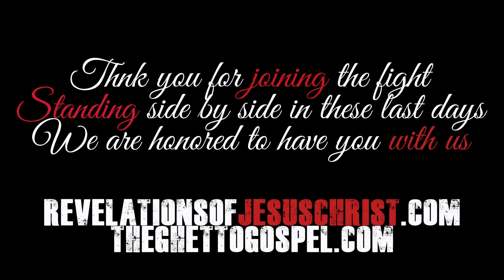THE ETERNAL HONEY: (why witches use it & the spiritual mystery behind it)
REVELATIONSOFJESUSCHRIST.COM
THEGHETTOGOSPEL.COM